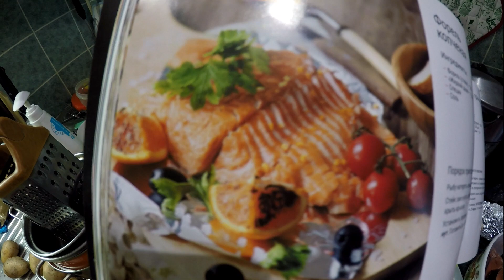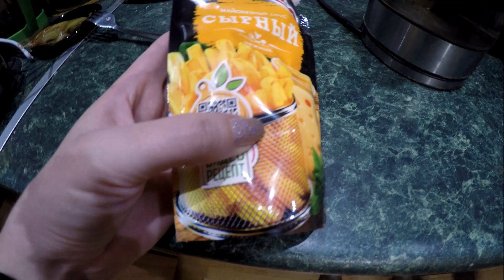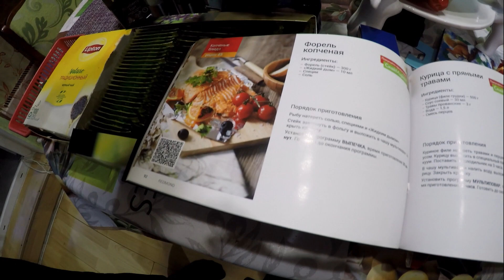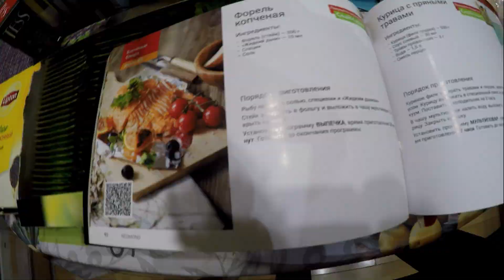Горбуша с дымком и картошка по - деревенски. Рецепт / Готовят муж с женой